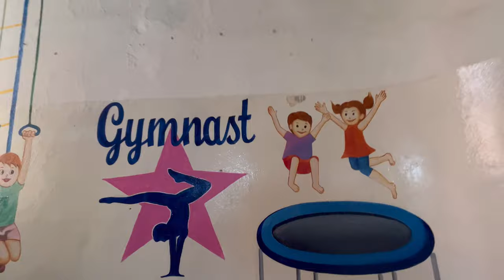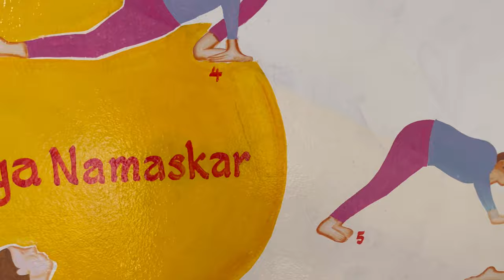Summer Camp for kids at CUBS